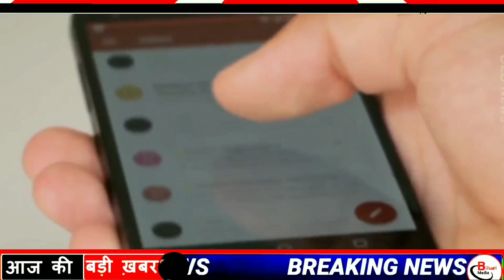Today 31 October bihar news|bihar news,bihar ka news|Gaya news,bhagalpur news|bihari news